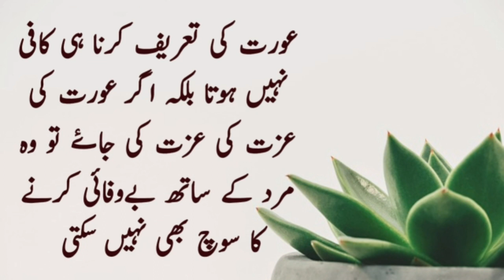aurat ki tareef | aurat ke sath kam karna | Aurat Quotes | QP Urdu